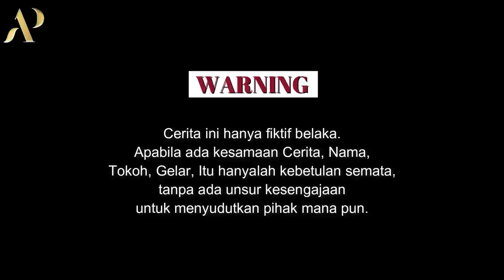Film Batak Terbaru - PARIBAN DARI MEDAN - [Episode 1]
Film batak ini menceritakan seorang boru batak bernama Fitri yang suka menghamburkan uang.. Karna itonya Robert kesal melihat tingkah laku itonya si Fitri, akhirnya dia memutuskan untuk mengirimnya ke kampung rumah namborunya.. Namborunya yang tinggal di kampung memiliki seorang anak bernama Lambok.. Pertemuan Fitri dengan paribannya membuat mereka saling jatuh cinta.. Tonton film batak baper berikut ini, Film batak terbaru - Pariban dari medan - [Episode 1]

Credit:
Penulis Skenario: M. Sihotang (Anak Pakkat)
Camera: M. Sihotang (Anak Pakkat)
Editor: M. Sihotang (Anak Pakkat)
Sutradara: M. Sihotang (Anak pakkat)

Digital acount:
Fanspage FB: Anak Pakkat

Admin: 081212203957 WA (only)